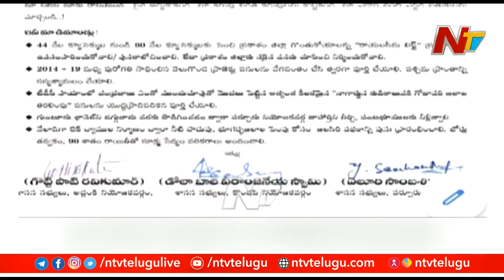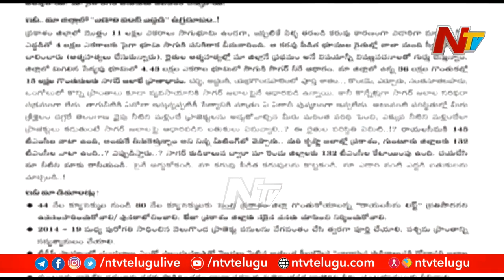ఆ జిల్లాకు అన్యాయం జరుగుతుందని టీడీపీ లేఖలు రాసింది, ఇప్పుడెందుకు యూటర్న్ తీసుకుంది..? l OTR l Ntv